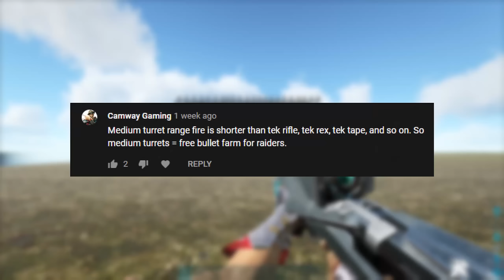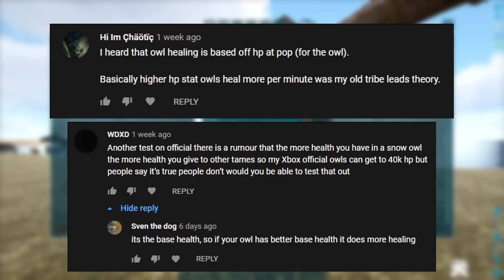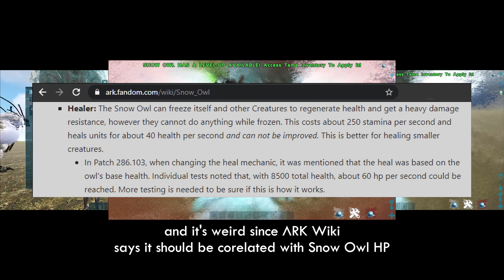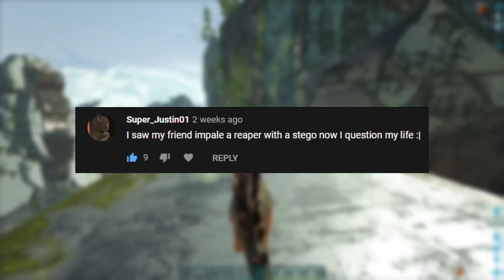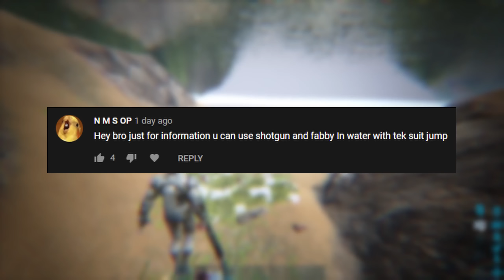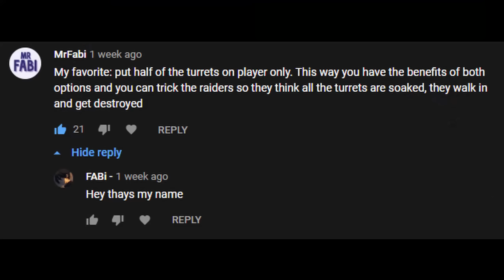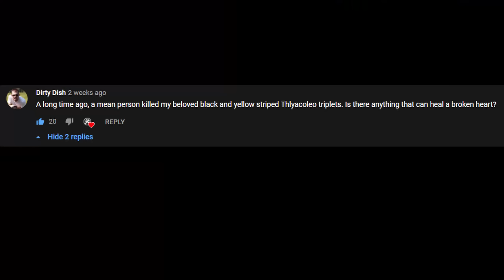ARK Myths Ep 1 | Checking your comments! | ARK Survival Evolved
ARK Myths Ep 1 is new series where I check your comments. Know any ARK myth you want me to test?

Timestamps:
0:00 - Wyvern milk bleeding soakers
0:46 - Medium turret range and tek rifle
1:40 - Phoenix healing by fire
2:02 - Snow Owl healing scale with HP
2:39 - Carno and Thylacoleo bleeding stacks
2:56 - Allo pack bleeding
3:19 - Custom food on dinos
4:01 - Basilo and Daeodon healing
4:27 - Daeodon feeding tip
4:50 - Stego impale Reaper
5:34 - Tek suit jump underwater snipe
6:16 - Not funny joke
6:26 - Fortitude aberration mushrooms
7:04 - Flame arrows vs cliff plat
7:15 - Outro